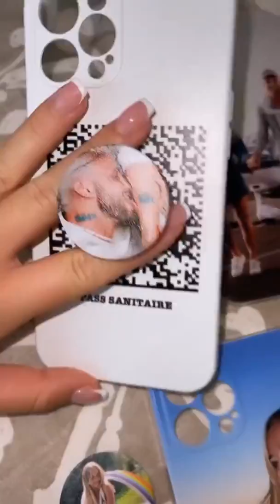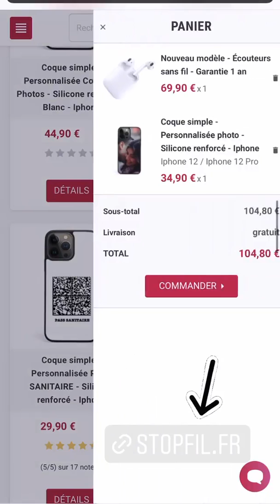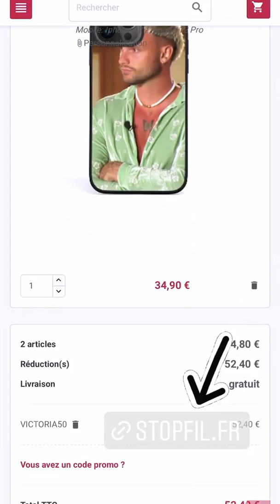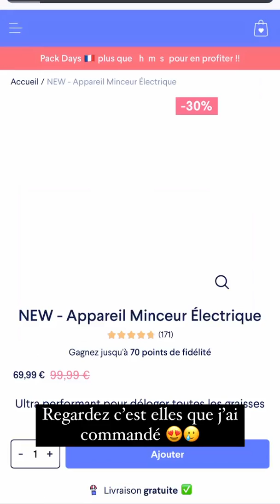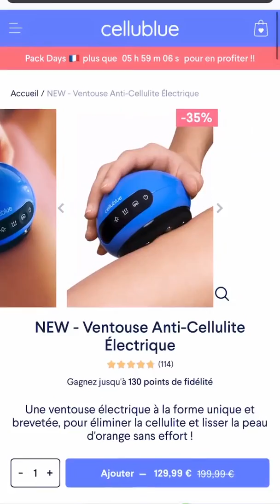VICTORIA MEHAULT - 15 Octobre 2021